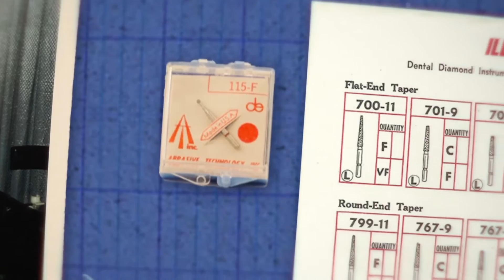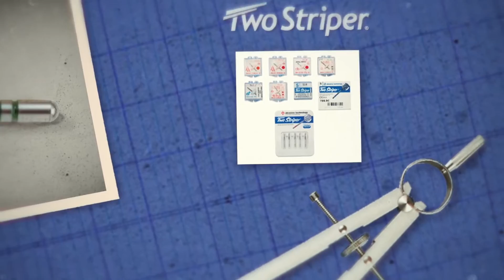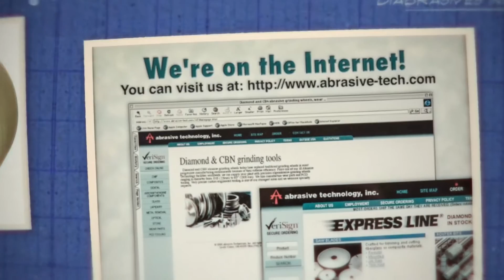History of Abrasive Technology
Ever wonder how Abrasive Technology started manufacturing and selling the best superabrasive products in the world? Watch and learn the (abridged) history of the company!

An Abrasive Technology production.